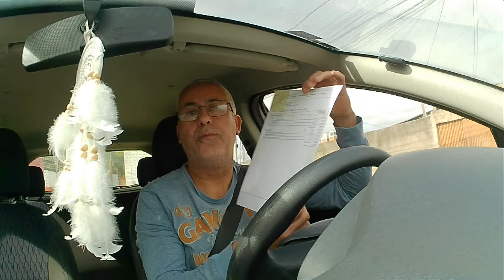✅✅Manutenção preventiva do Sandero. Final😁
Descrição:

✅Nesse vídeo mostro a manutenção do Sandero.😁

✅Peças, mão de obra e valores.🤑